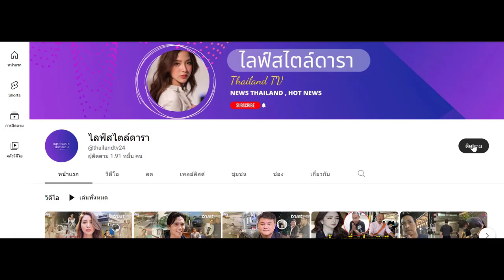พูดหมดเปลือก 'อั้ม พัชราภา' หลังถูกจับตาโบกมือลาวิกหมอชิต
อึ้ง! เฉลยความจริงออกช่อง 7